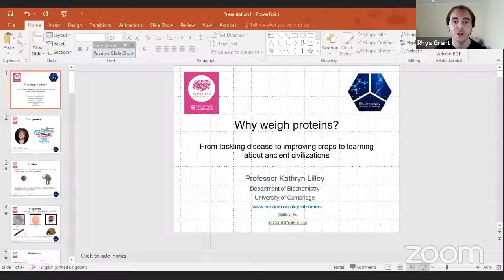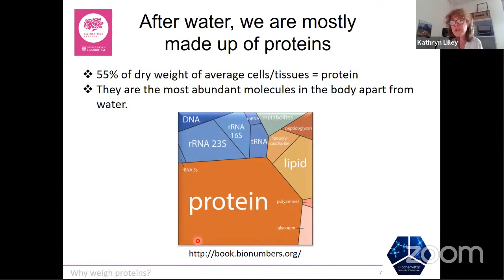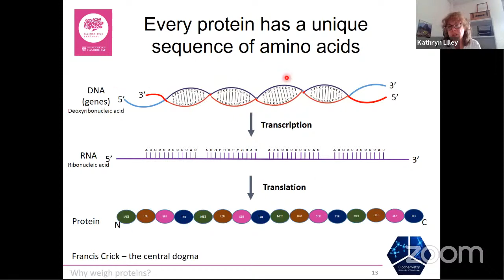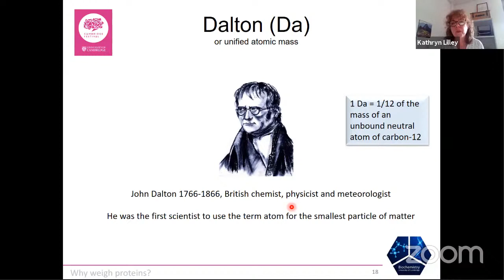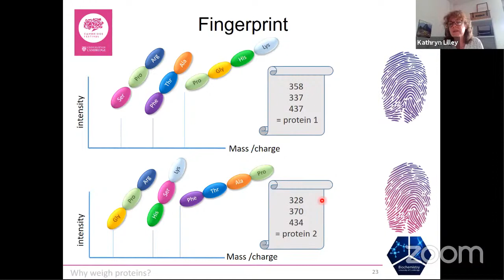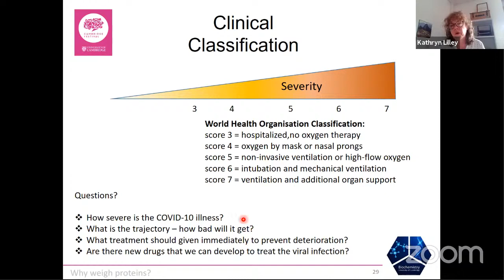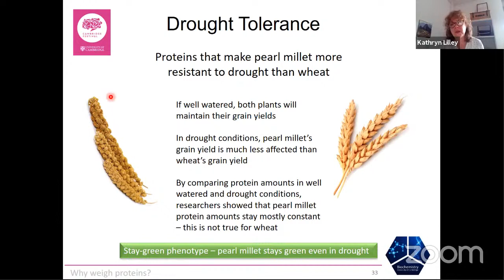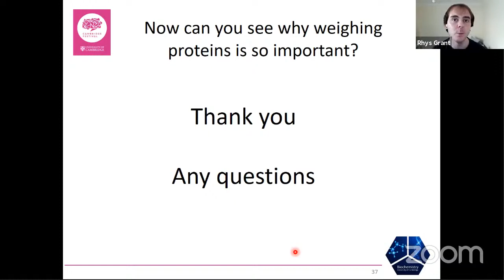Why weigh proteins? From tackling disease to improving crops to learning about ancient civilizations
Which proteins are present in a biological sample, such as tissues and blood samples, can be a hallmark for different diseases. The amount of each protein in these samples is also an important hallmark of disease.

In this talk, Professor Kathryn Lilley from the Department of Biochemistry will discuss how mass spectrometers (MS), sophisticated sets of ‘weighing scales’, are used to identify and quantify proteins in biological samples using a method known as proteomics - the identification and quantification of proteins. Kathryn will describe how MSs are used to map proteins with abnormal amounts in diseased tissues, and will discuss how they have been used to give insight into how parasites invade human tissues.

Kathryn will also talk about the importance of using MS methods to help understand plant biology, and how improving the ability of crops to grow in harsher environments is being tackled by applying proteomics. Finally, Kathryn will mention that proteomics can give insights into the age of proteins found in pre-historic remains, and even identify the origins of fossils and how ancient civilizations went about their daily life.

The talk will be followed by a Q&A session.

Kathryn Lilley is Professor of Cellular Dynamics in the Department of Biochemistry at the University of Cambridge, is a member of the Milner Therapeutics Institute, and is a Fellow of Jesus College, Cambridge. Originally from Nottinghamshire, Kathryn studied at the University of Sheffield and came to Cambridge in November 2000 to set up the Cambridge Centre for Proteomics. Kathryn has a very active research group who work on developing and applying proteomics tools to reveal the spatial relationship of proteins in cells.